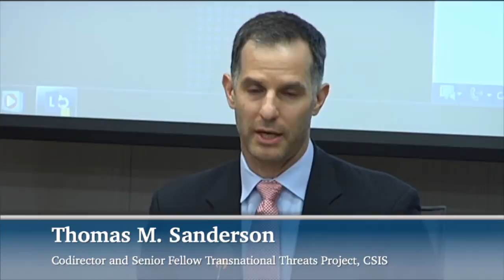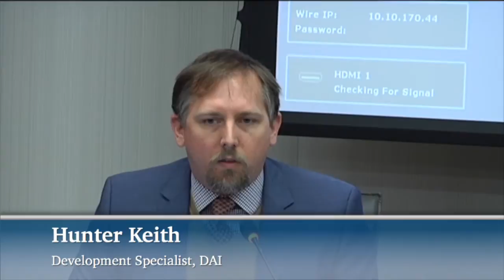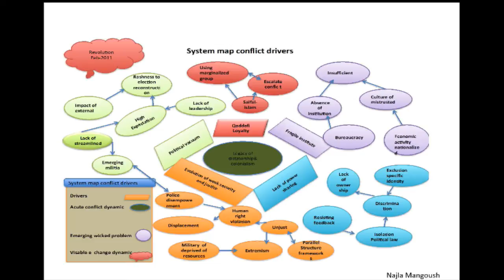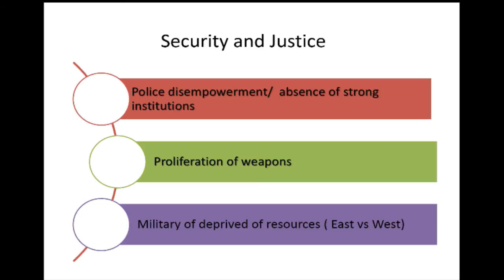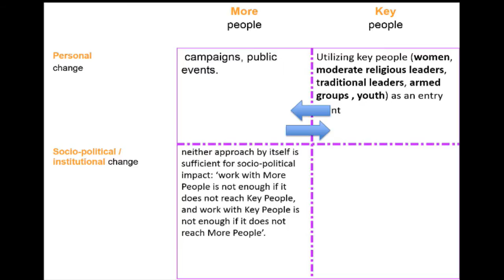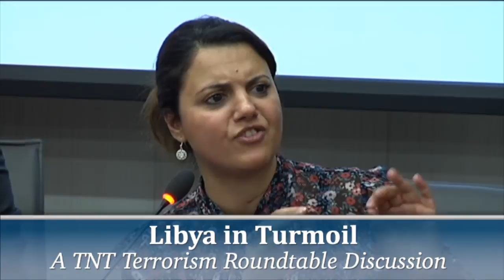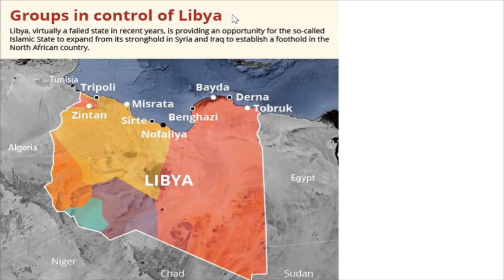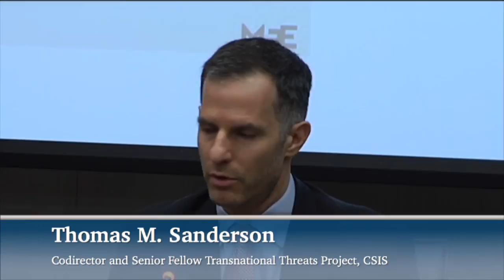Libya in Turmoil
Libya is experiencing extreme levels of insecurity and is contributing to instability and violence from the African Sahel to the battlefield in Syria. A once promising country is now deeply chaotic, with its own future and integrity in doubt. Political confrontation, countless militias, and the emergence of local ISIS activity are some of the key challenges for Libya. Please join Hunter Keith, Najla Mangoush, and Tom Sanderson for an engaging and critical discussion on Libya’s internal conflicts and its impact on Africa and the Middle East.

Featuring:

Hunter Keith
Development Specialist, DAI

Najla Mangoush
Consultant on War-to-Peace Transition Processes

Thomas M. Sanderson
Codirector and Senior Fellow
Transnational Threats Project, CSIS